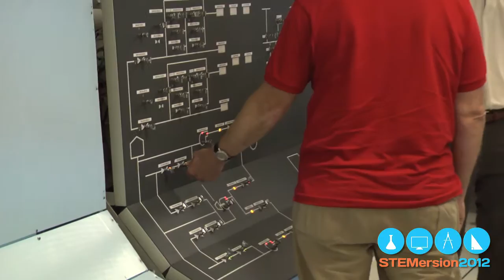STEMersion2012 - Summary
Clifton Vann, the President of Livingston & Haven, gives an overview and summary of the STEMersion2012 experience which includes feedback from both the teachers who participated and the companies and college that hosted the event. For more information on STEMersion2012 including questions on how to participate in future events, please contact the group at: